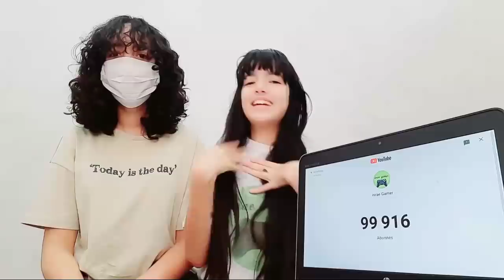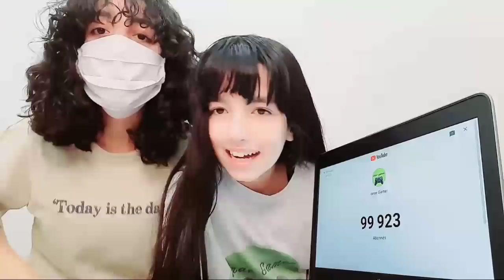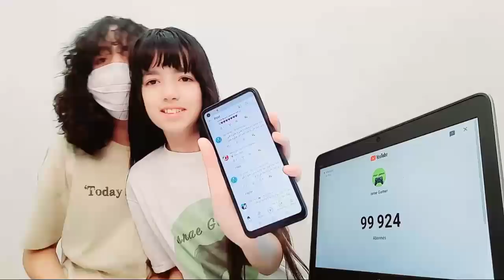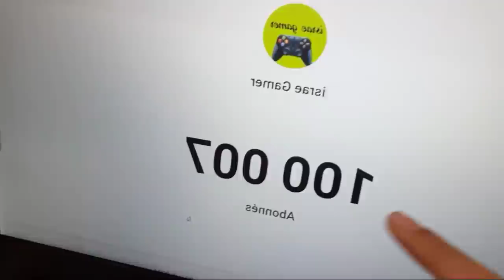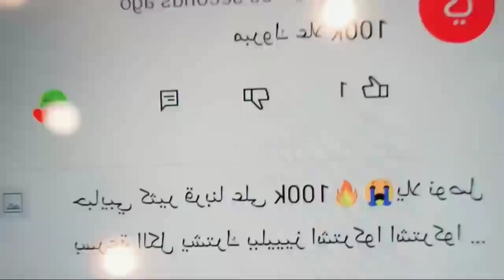لحظة وصولي لمئة ألف مشترك🔥و اختي دانا طلعت وجهها🤩!!(الفيديو مؤثر و مضحك)😂⚠️